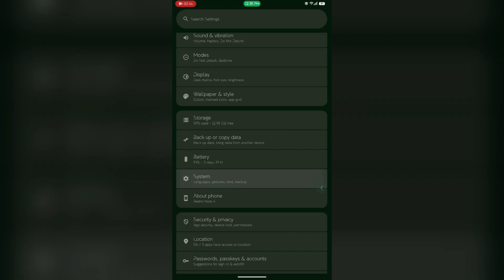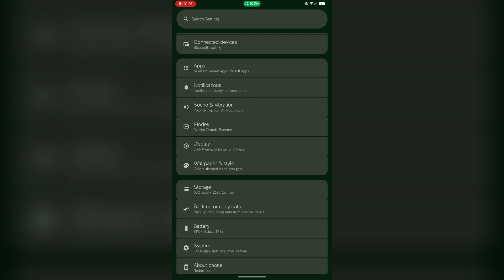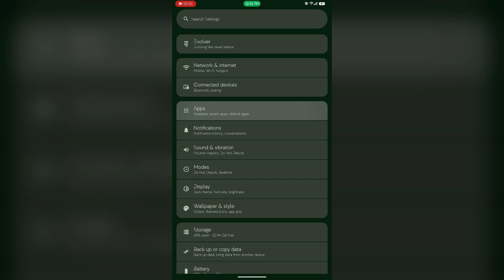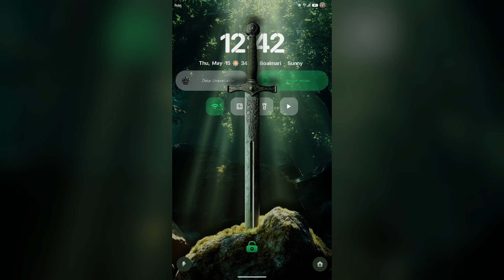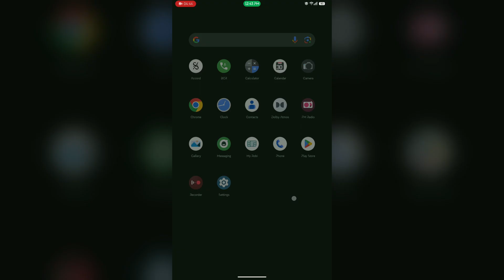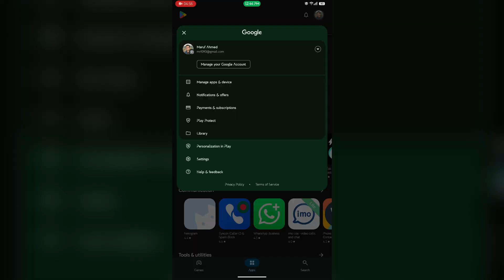Evolution X 10.6 Official For Redmi Note 4/4X | Android15 | May Patch | Depth Wallpaper | Smooth UI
Evolution X 10.6 Official For Redmi Note 4/4X
By - Nalinish Ranjan

Notes:
Encrypted
Use latest Orangefox Recovery
Gapps Included